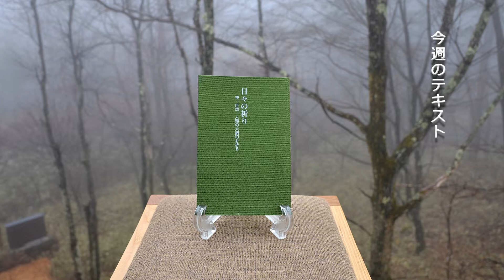幸福への出発 2018/10/28「 自転車から平和を！～自然と調和したライフスタイルへ～」